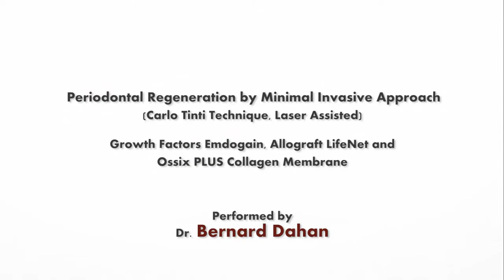Guided Tissue Regeneration - Carlo Tinti Papilla Preserv. Tech.-Lifenet, Ossix Memb.& Er YAG Laser